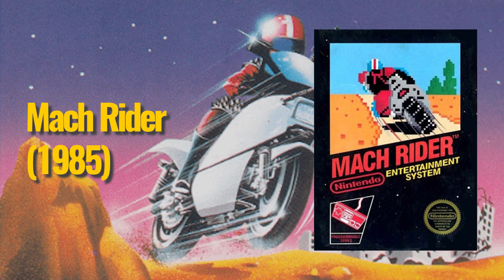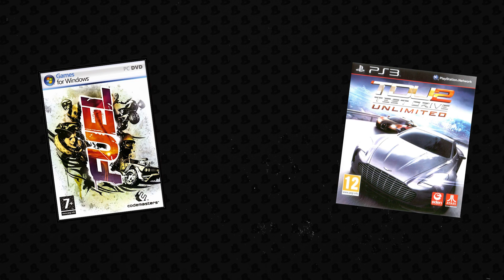Pourquoi les jeux vidéos moto fonctionnent moins bien que les autres jeux de courses ?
Il y a deux sujets qu’on a pas encore évoqué sur cette chaîne : c’est comment je me suis retrouvé dans le monde de la moto, et depuis quand. Ces deux questions, fondamentales pour tout motard, source de discussion intarissable sur nos anecdotes de jeunesse ou d’adolescent, vous l’avez tous vécu si votre famille était motarde. Moi, ce n’était pas mon cas.

Dans ma famille, quand j’étais jeune, personne ne faisait de la moto. Je n’ai donc pas de papa qui m’a initié, d’oncle ou de cousin qui m’ont laisser conduire des 50 débridées, rien. Moi, la moto, je l’ai découverte quand j’avais 6 ans, devant un écran et manette en main.

Cependant il y a un problème ... : Quand l’autre catégorie de sport mécanique, les jeux de voitures, ont réussi à proposer plein d’expériences différentes de conduite, la moto, dans le jeu vidéo, peine à se renouveler et à proposer d’autres façons de découvrir et apprécier notre passion, autrement qu’en étant autour d’un circuit ou sur un terrain de cross. Quand c’est pas complètement barré en faisant des parcours de trial. Le tout, c’est de comprendre pourquoi.